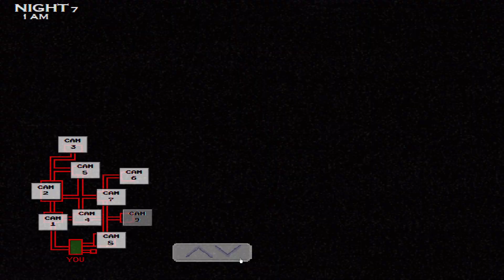Five Nights At Wario's 2 ( Night 6 Completed)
In This Video I Beat Night Six In Five Nights At Wario's 2
My Next Video Is Going To Be Me Beating Night 7.